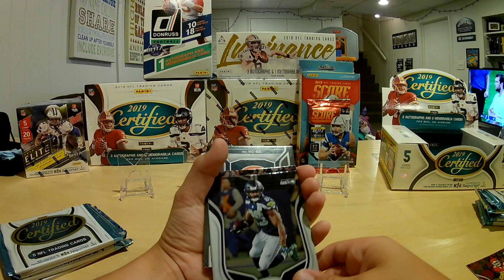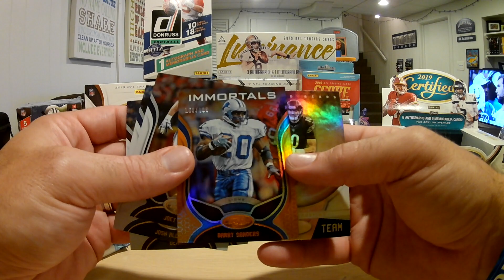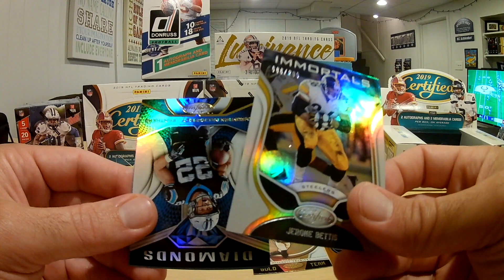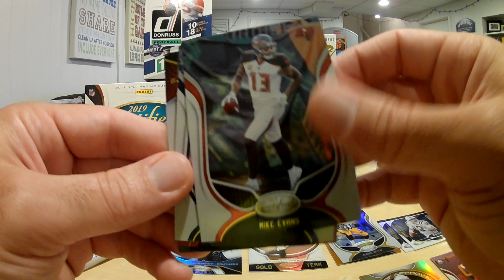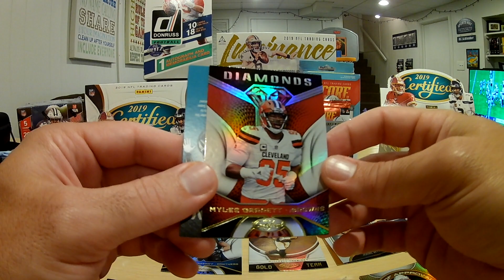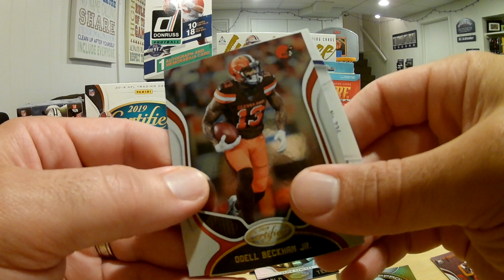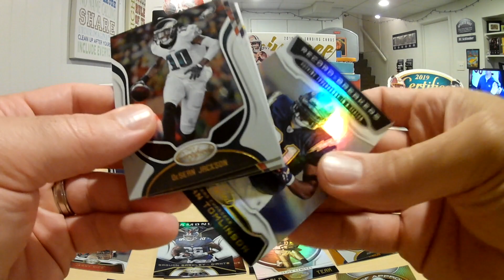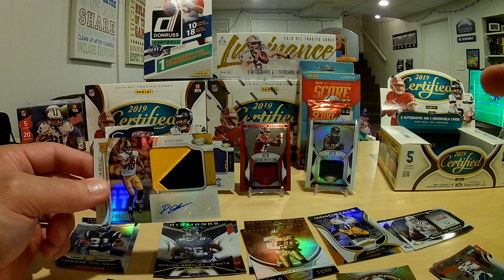2019 Certified Box #2 *5 HITS*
Our second box of 19 Certified. One of our favorite products!